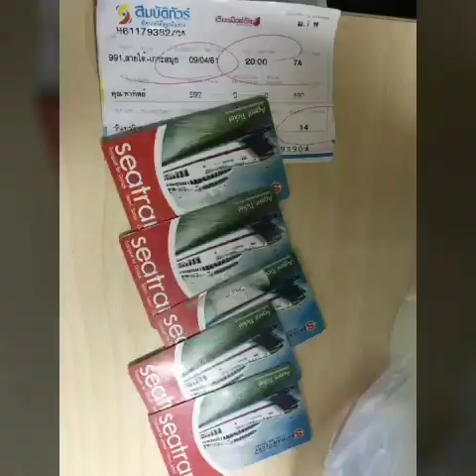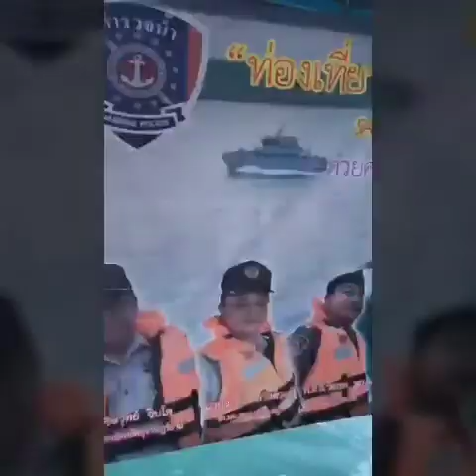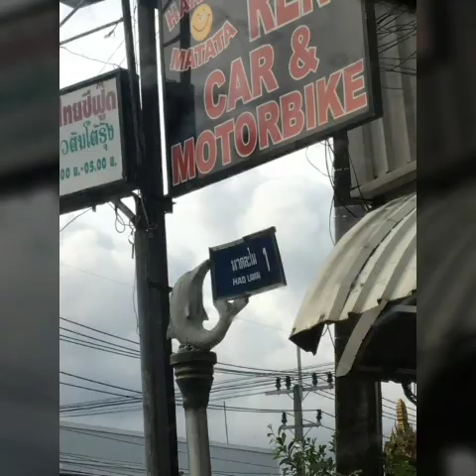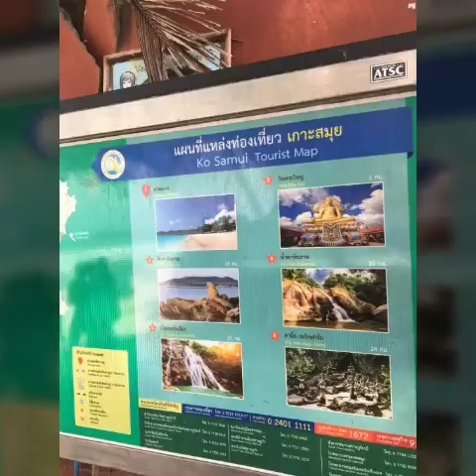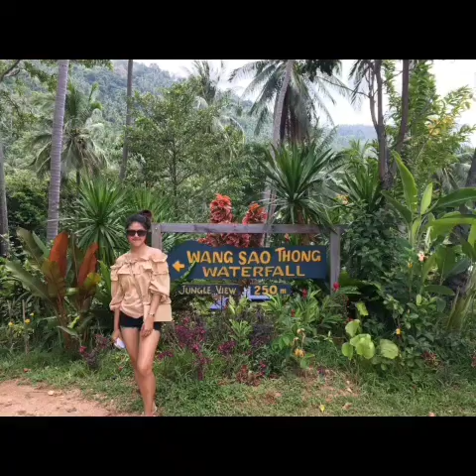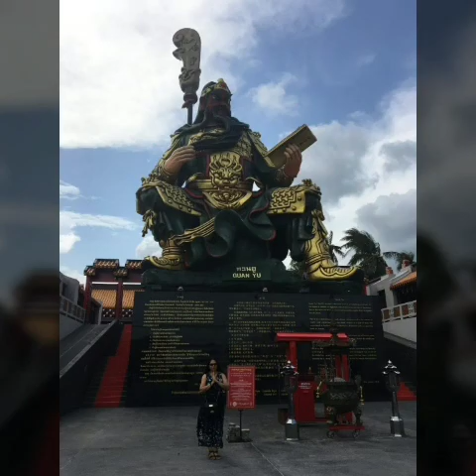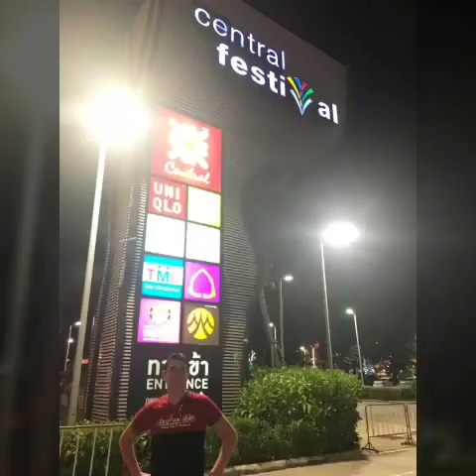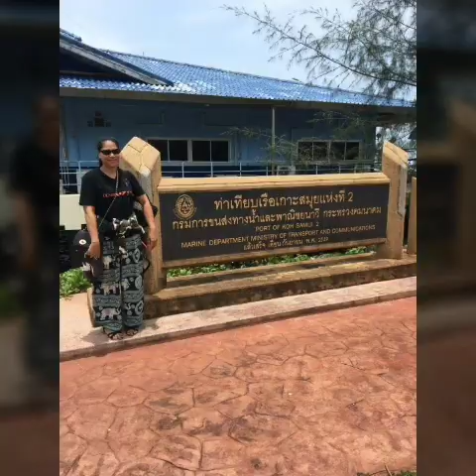เที่ยวสมุยสามีชวนเกาะพะงันกลัว คิดอีกทีเสียดายไหนๆไปสมุยไม่แวะSamui Thaïlande สามีช่วยเด็กจมน้ำ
เที่ยวไทยไปให้คุ้ม

ไปไทยมีความสุขเดินกินทั้งวัน
ฝรั่งรักไทย